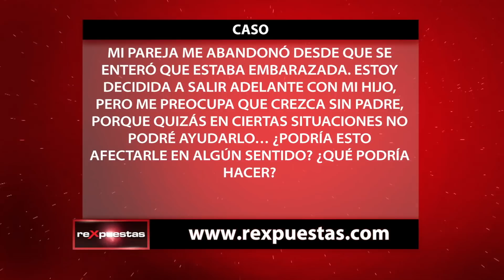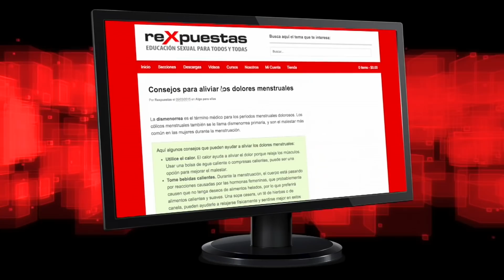Importancia de la paternidad activa en la crianza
A pesar de que cada día son más los hombres involucrados en el proceso de cuidado de los hijos desde la gestación, no menos cierto es que aún queda mucho por avanzar en este ámbito, ya que el porcentaje de los padres activos en la crianza sigue siendo mucho menor, con relación a las mujeres.

Diversos investigaciones han señalado la importancia de la paternidad activa y del entorno familiar y social, para el adecuado desarrollo de cada etapa de desarrollo de los niños.

La figura paterna tiene un rol esencial en este proceso, lo que despierta dudas e inquietudes en muchas madres que se ven obligadas a enfrentar la maternidad por sí solas.

El cuidado y la crianza de los hijos es algo de dos, de papá y mamá. Por lo que es de suma importancia que se elimine la creencia de que esto es responsabilidad única de la mujer.

Un papá activo, influye positivamente en el desarrollo de sus hijos, contribuyendo a que sean mejores adultos y que, de igual forma, se sientan comprometidos con tener una familia y repetir el patrón, lo cual se traduce en personas más felices, familias funcionales y una sociedad más sana.

ARTÍCULOS RECOMENDADOS:
• ¿En qué consiste la prueba de paternidad?

• ¿En qué consiste una prueba de ADN para comprobar la paternidad y qué efectividad tiene?

• ¿Cómo cambia la relación con nuestra madre cuando tenemos hijos?

Transmitido el 5 de junio del 2017, por CDN canal 37.